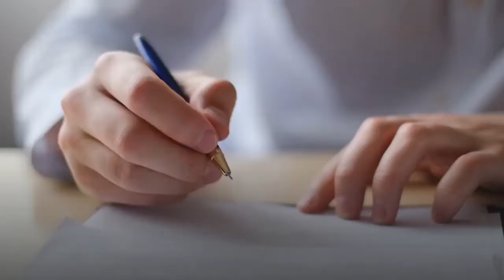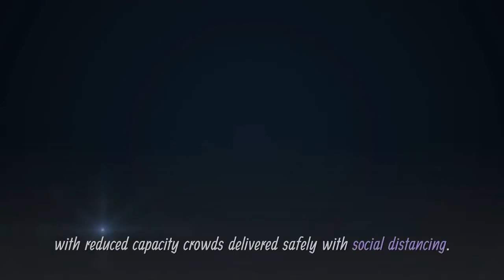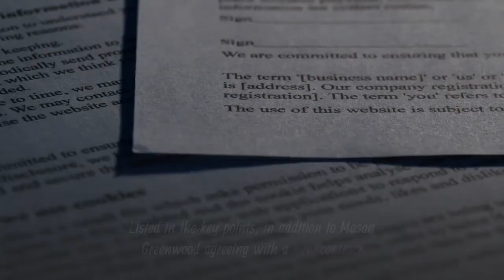man utd have made clear progress under solskjaer woodward.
Welcome to Manchester United news update.

Manchester United has made ‘clear progress’ under Solskjaer – Woodward.

“The progress made by Ole and the players this season is clear and our thriving Academy and Women’s team are also adding to the optimism we feel about the future on and off the pitch.”

United’s revenue was down 7.2 per cent year-on-year to £281.8m with profit dropping by 6.9 per cent to £33.8m.

A return to the Champions League, albeit only for the group stage, saw broadcasting revenue up to £156.3m, an increase of 60.1 per cent.

Commercial revenue was down 19.1 per cent to £122.3m and with matches played behind closed doors since last March, matchday revenue dropped from £55.2m to £3.2m.

United’s penultimate match of the season, at home to Fulham on May 15, could host fans and Woodward is excited about the return of supporters to Old Trafford.

He added: “In the near-term, our focus remains on preparing for the return of fans to Old Trafford.

“We are seeing some positive examples around the world of live events with reduced capacity crowds delivered safely with social distancing.

“The successful rapid rollout of vaccines and the falling rate of infections in the UK makes us optimistic about the Government’s roadmap out of the lockdown, including plans for the gradual reopening of sports stadia to spectators beginning this spring.

“Initially this will be with limits on capacity, but we are hopeful of crowds ramping back up to full capacity next season.”

Listed in the key points, in addition to Mason Greenwood agreeing on a new contract until 2025 and the signing of Amad Diallo, was the club’s November launch on TikTok.

It achieved the fastest-growing following of any football club on the platform while Man Utd and its Foundation have provided over £5m of charitable support to good causes in the local community and beyond since the start of the pandemic. Commercial revenue was down 19.1 per cent to £122.3m and with matches played behind closed doors since last March, matchday revenue dropped from £55.2m to £3.2m.

including plans for the gradual reopening of sports stadia to spectators beginning this spring.

Listed in the key points, in addition to Mason Greenwood agreeing with a new contract until 2025 and the signing of Amad Diallo, was the club’s November launch on TikTok.

It achieved the fastest-growing following of any football club on the platform while Man Utd and its Foundation have provided over £5m of charitable support to good causes in the local community and beyond since the start of the pandemic.